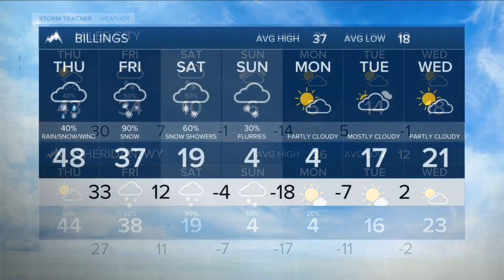Q2 Billings Area Weather: Windy today, Snowy tomorrow